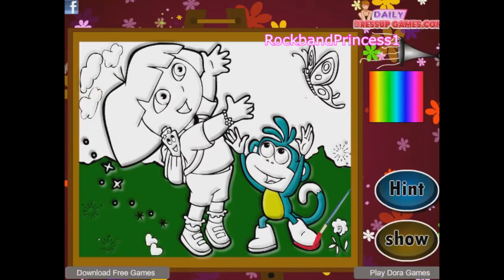Dora Coloring Games Online Free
Dora Coloring Games Online Free. Come color and play with us! Today were playing a kids games coloring pages of our favorite nick jr characters dora! Colouring games and painting games on nick jr. are easy to use just click the color on the computer screen to apply the paint colors to your canvas.

Kids coloring pages are great for preschool age and up. These free coloring pages games online require no download to use.

Play dora the explorer games online free with no game download needed just click the flash game link provided to play this dora the explorer pc game.

See the official website for dora the explorer games for kids nick jr.
Dora the explorer preschool games are available that offer printable activities , kids can watch full episodes videos on nickelodeon and nick jr too!

Find other dora games nick jr video available on youtube.